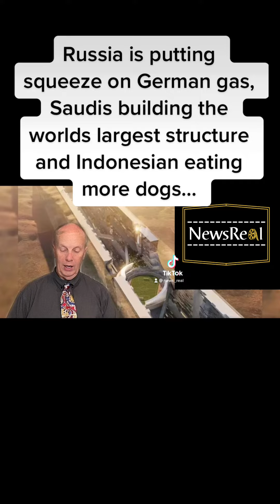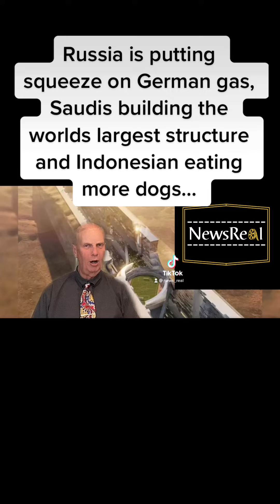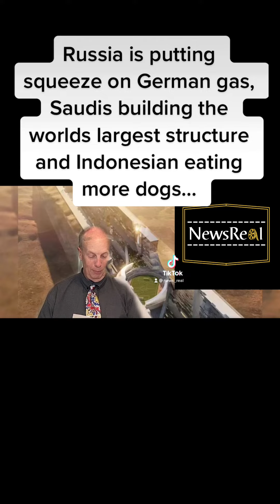Russia putting squeeze on German gas, Saudis building worlds largest structure and more…